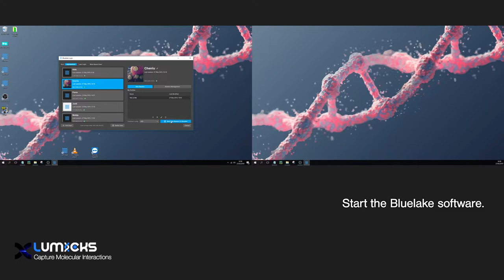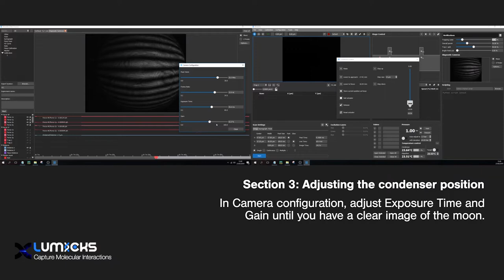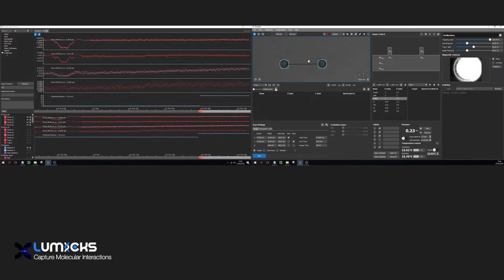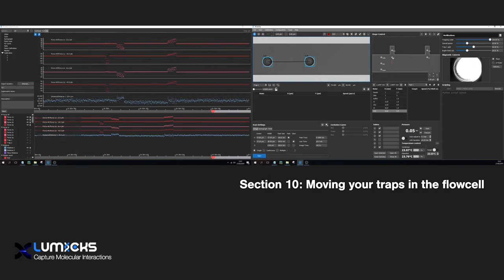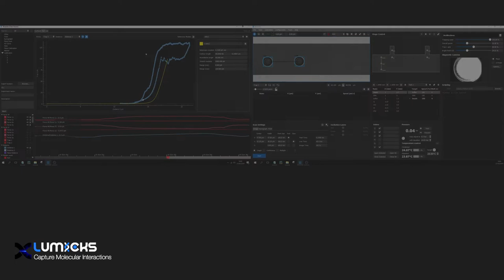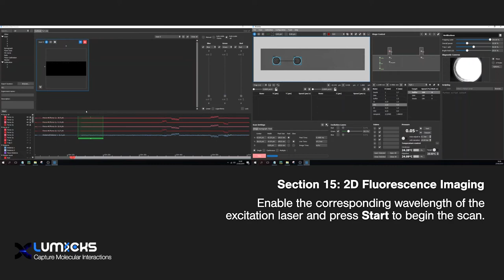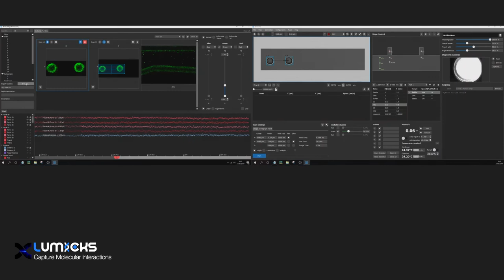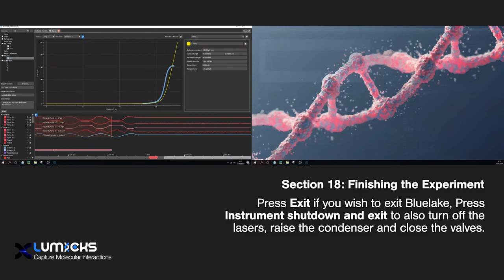C-Trap manual workflow tutorial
In this video, the basic instructions and functionalities of the C-Trap are demonstrated. The video shows how to start and set-up the C-Trap and perform basic experimental operations such as tethering DNA and imaging stained DNA using the confocal module. At the end of the video, best practices for saving data and cleaning the C-Trap are shown.